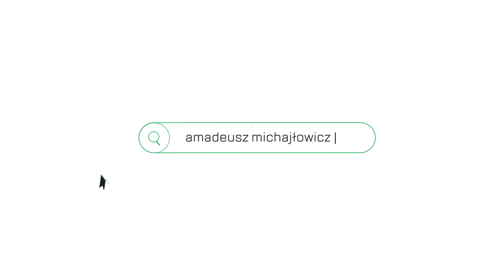Mieszkanie 3-pok. z osobną kuchnią - Aniołki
W pełni wyposażony i umeblowany 2-pokojowy apartament o powierzchni 53 m2 mieści się na 2 piętrze urokliwego bloku.